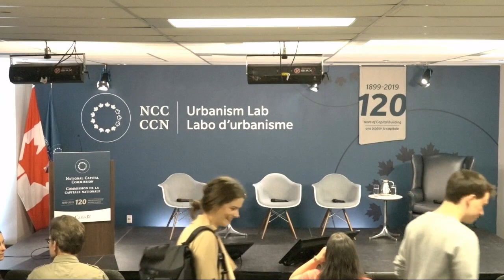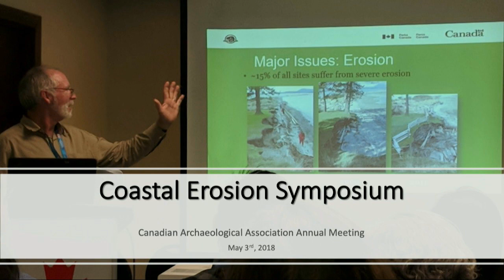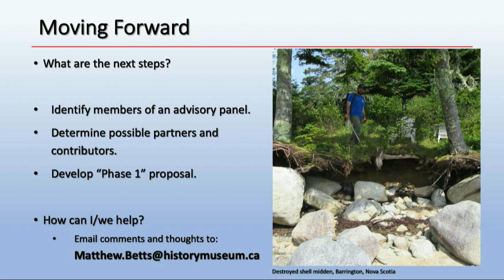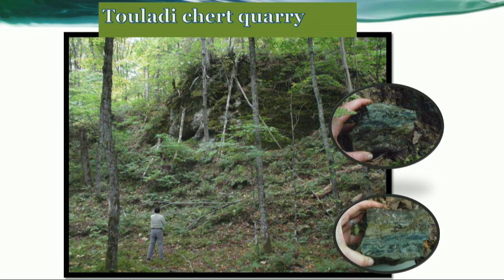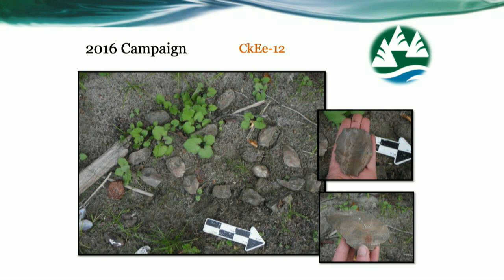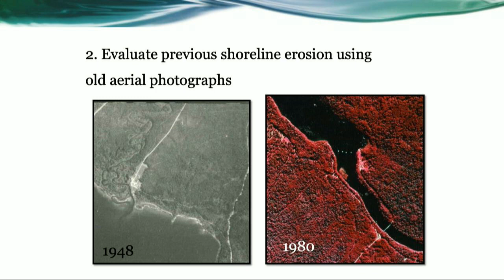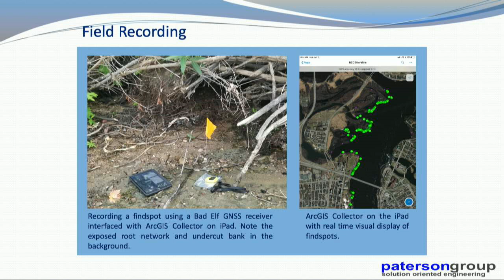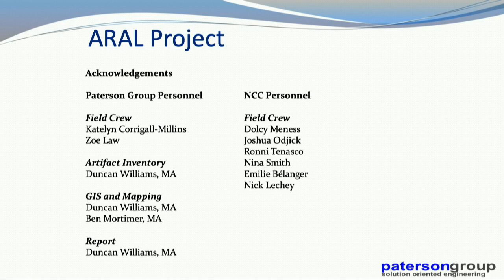Washing Away: The Erosion of Archaeological Legacy - Floor Audio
The erosion of shorelines is presenting as a global challenge. This is of particular concern for Canada — which has the largest coastline in the world — and especially for Indigenous nations. Important traces of cultural heritage and legacy are being literally washed away. What exactly are the challenges we face, and what strategies have proven successful? Join us for this important discussion, as we celebrate National Indigenous Day.